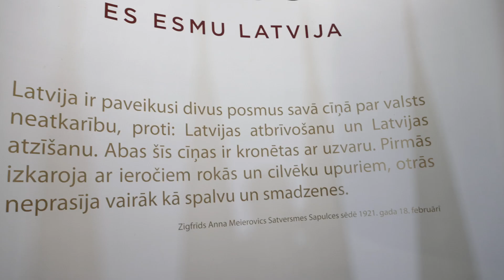Visit of the Minister of Foreign Affairs to Latvia